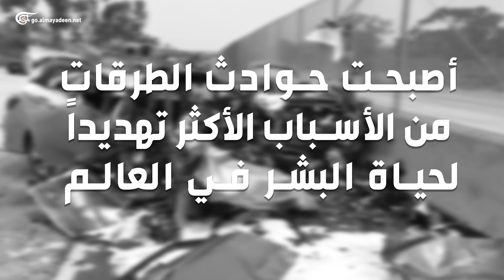جنون الطرقات.. حوادث يسقط فيها ملايين القتلى والجرحى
أصبحت حوادث السير على الطرقات من الأسباب الأكثر تهديداً لحياة البشر في العالم، حوادث السير يسقط فيها ملايين القتلى والجرحى وباتت حوادث السير هي السبب الأول في مقتل معظم الضحايا بين عمر الـ 5 أعوام والـ 29 عاما..